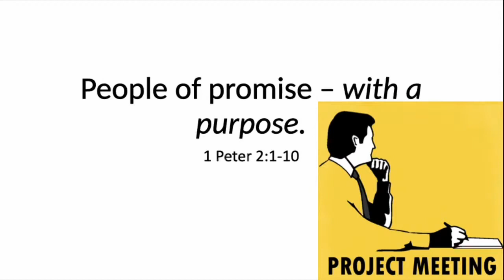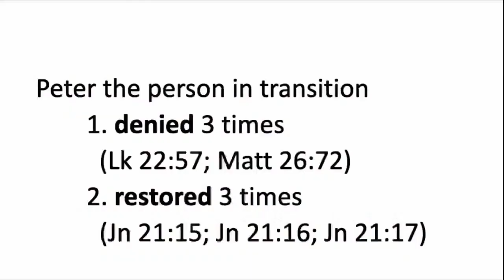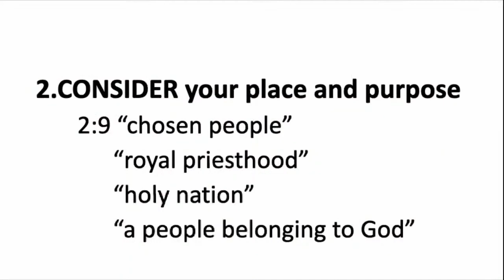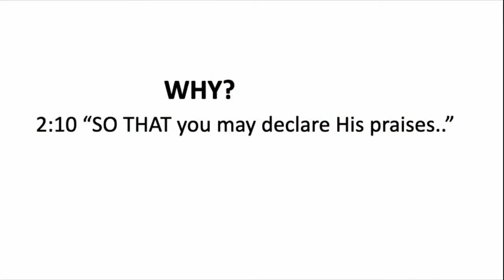Clarity on who and what we become (Martin Pohlmann)